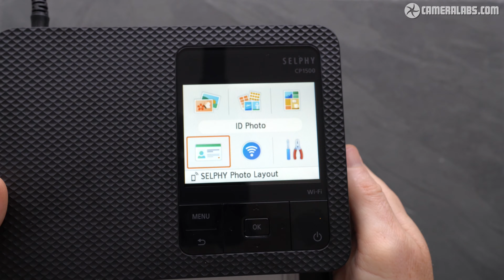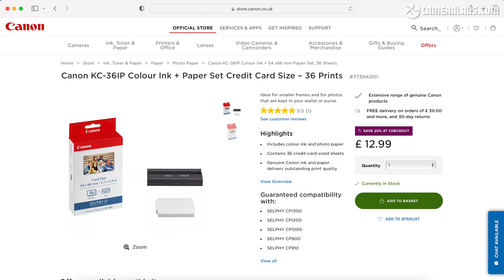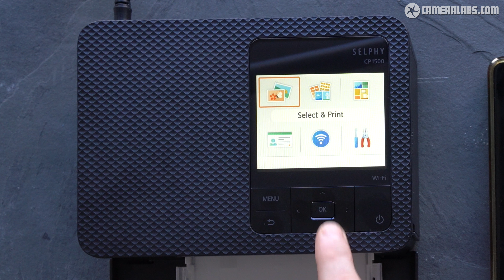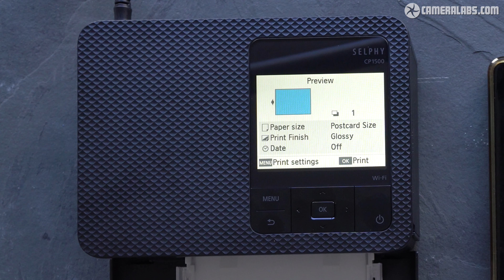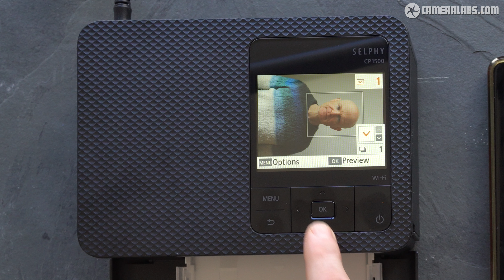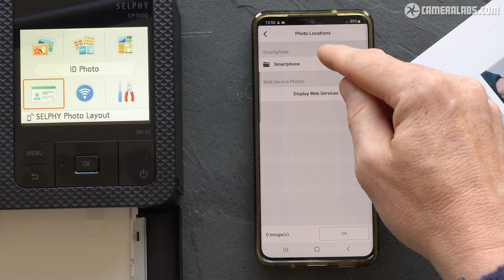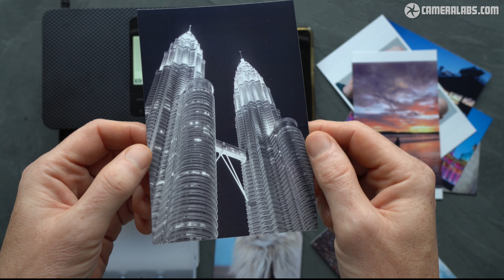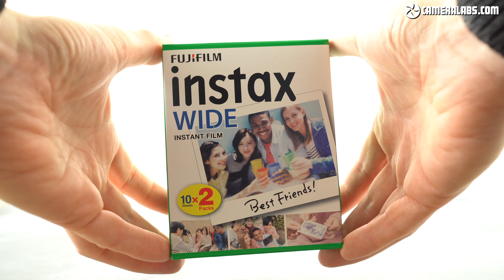Canon SELPHY CP1500 review: BEST photo printer?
My Canon SELPHY CP1500 photo printer review!
Canon CP1500 at B&H // WEX UK

Check eBay to find vintage gear
Lost photos?

Sony e 24mm f1.8
Rode NT USB mic
Rode Wireless Go II mic
Rode Lavalier Go mic
Godox UL150 light
Godox QR-P70 softbox
MacBook Pro 14in (16GB / 1TB)

00:00 - Introduction, design, controls
03:53 - Canon SELPHY CP1500 how to print from SD memory
08:14 - Canon SELPHY CP1500 how to print ID photos
10:33 - Canon SELPHY CP1500 how to print from phone
14:36 - Canon SELPHY CP1500 final verdict vs INSTAX